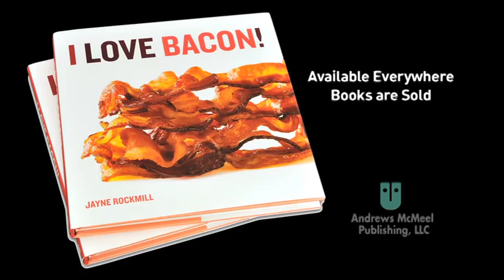I Love Bacon!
Legendary chef and food writer James Beard wrote of bacon, "There are few sights that appeal to me more than the streaks of lean and fat in a good side of bacon, or the lovely round of pinkish meat framed in delicate white fat that is Canadian bacon." Whether you crave its flavorful crunch in the morning, the salty taste it lends to a Mediterranean BLT, or the way it transforms Spaghetti Carbonara, you'll never be disappointed by bacon.

In I Love Bacon, Jayne Rockmill presents more than 50 bacon-themed recipes from some of America's hottest chefs—from Cat Cora to Rick Tramonto, Ming Tsai, Jasper White, Andy Husbands and Joe Yonan, Pichet Ong, Bradford Thompson, John Besh, and many others—along with mouthwatering photography.

With instructions on how to make bacon from scratch and how to feature bacon in brunch dishes, small bites, soups, salads, sides, entrees, and even cocktails and desserts, this full-color cookbook proves that bacon isn't just for breakfast anymore.